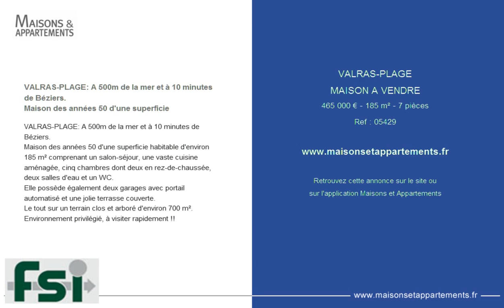VALRAS-PLAGE - MAISON A VENDRE - 465 000 € - 185 m² - 7 pièces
Référence : 05429

VALRAS-PLAGE: A 500m de la mer et à 10 minutes de Béziers.
Maison des années 50 d'une superficie
Maison des années 50 d'une superficie habitable d'environ 185 m² comprenant un salon-séjour, une vaste cuisine aménagée, cinq chambres dont deux en rez-de-chaussée, deux salles d'eau et un WC.
Elle possède également deux garages avec portail automatisé et une jolie terrasse couverte.
Le tout sur un terrain clos et arboré d'environ 700 m².
Environnement privilégié, à visiter rapidement !!

Cette annonce vous est proposée par l'agence FRANCE SUD IMMOBILIER